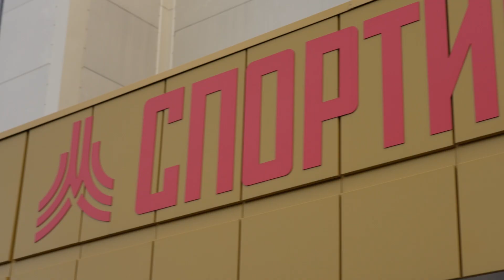ЛФЛ СВАО. Забытые - Эгриси. Переломный момент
После победы над «Интером» в прошлом туре «Эгриси» вернулся в чемпионскую гонку. В этот раз на пути у «Эгриси» один из самых принципиальных соперников - «Забытые». Победитель этого матча, видимо, отцепляет проигравшего.

Сможет ли команда Антона Попова вновь победить и продолжить гонку за титул?